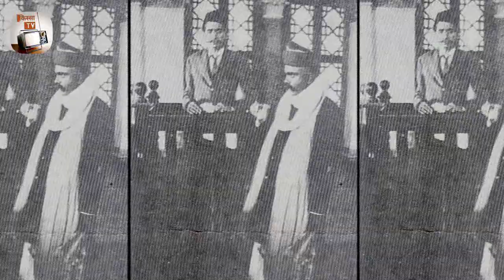8 Unforgettable Characters played by Late Actor Sadashiv Amrapurkar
Sadashiv Amrapurkar is a popular actor who is well known for his performances in Marathi and Hindi films in the 1980s and 90s. He received the Filmfare Award for Best Performance in a Negative Role in 1991 for Sadak - the first time the award was instituted. In addition to negative roles, he has shone in supporting roles and, more recently, in comic roles.

Daughter is Reema Amrapurkar. Upcoming Bollywood director who just directed a Short movie. Despite very bad health, he shot for Mani Ratnam's Raavan for 90 days in the jungle. During the editing, Mani Ratnam completely removed his role from the film. Starred in the shelved movie, Aron Govil Films "Paltan"(1993). Starring Kiran Zaveri, Sadashiv Amrapurkar, Mushtaq Khan, Produced by Aron Govil,Directed by Mahesh Bhatt.

He had many great roles. But the high point is the role of a eunuch, Maharani, in Sadak. Starred in the shelved movie Film Makers "Good Bye Sir" (1995) Starring Seema Sandhu,Nizam Khan,Avtar Gill,Bharat Kapoor, Chandrashekhar,Urmila Bhatt,Junior Mehmood,Ram Sethi,Birbal,Dilip Gautam, Sadashiv Amrapurkar,Music by Kranti Navle, Produced and Directed by Baal Navle.